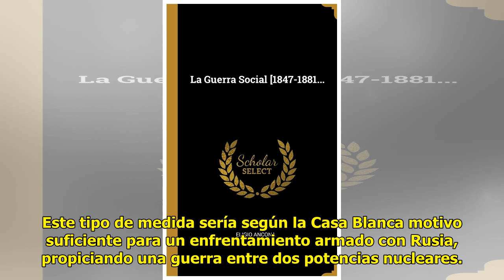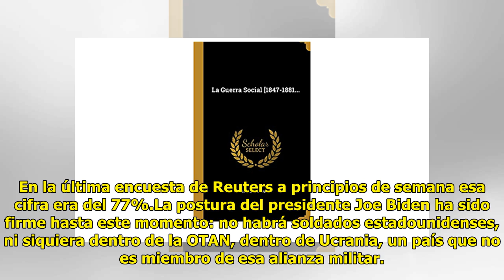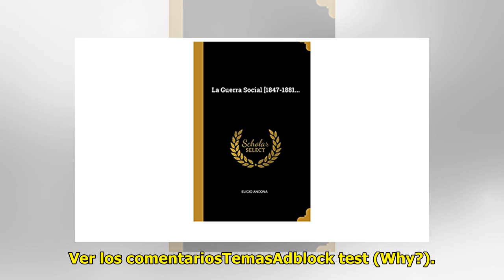El 74% de estadounidenses, a favor de una zona de exclusión aérea sobre Ucrania aunque implique...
El 74% de estadounidenses, a favor de una zona de exclusión aérea sobre Ucrania aunque implique la guerra

David AlandeteSEGUIRCorrespons...